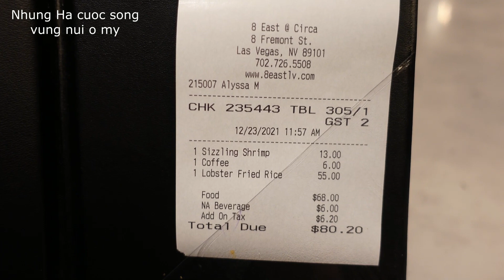ĂN TÔM HÙM NƯỚNG, THỊT BÒ NƯỚNG, CƠM CHIÊN TÔM HÙM ,TRỞ VỀ NHÀ SAU BA NGÀY ĐI CHƠI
ĂN TÔM HÙM NƯỚNG, THỊT BÒ NƯỚNG, CƠM CHIÊN TÔM HÙM ,TRỞ VỀ NHÀ SAU BA NGÀY ĐI CHƠI,@nhunghamonanngon7577 ,@nhunghacuocsongvungnuiomy